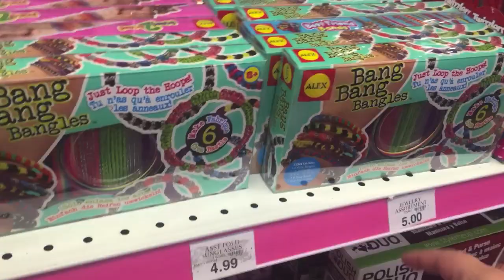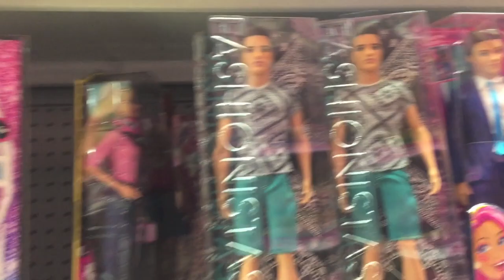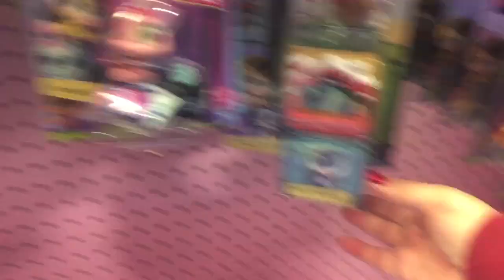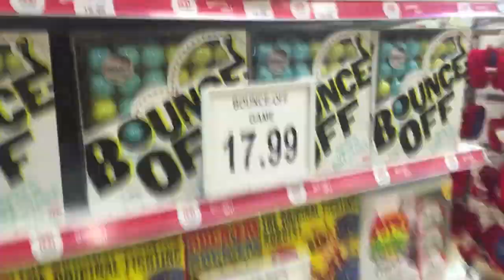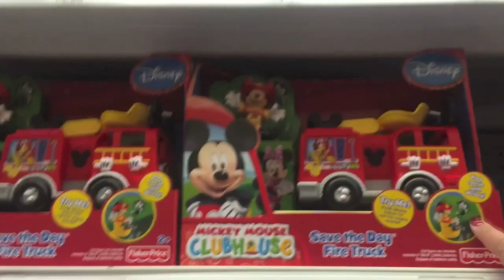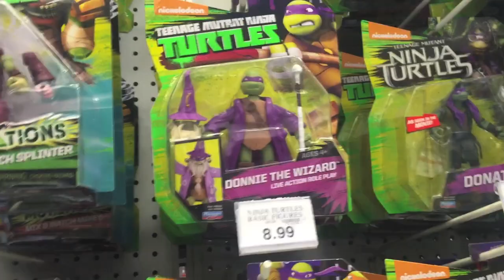Toys 4 Tots Toy Hunt | Happy birthday to my best friend Mommy!!!!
This year for my friend Mommy's birthday, I'm go shopping for toys and donating them to Toys 4 Tots! Check out all the cool stuff I found toy hunting including Star Wars, Frozen, Little Live Pets, board games, Paw Patrol, Disney Junior, Uggly Pets, Monster High, Barbie, Teenage Mutant Ninja Turtles, Minions, Hot Wheels and more!

Music
Jingle Bells by Jingle Punks, Youtube AudioLibrary

Music
80s Love by White Sparrow used in accordance with License Agreement with Pond5.